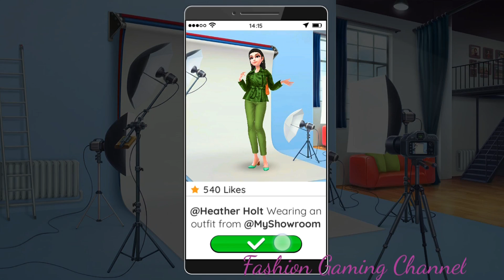Heather Holt's Editorial Event Photoshoot # Super Stylist - Dress Up & Style Fashion Guru Gameplay !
* DOWNLOAD GAME : Super Stylist - Dress Up & Style Fashion Guru

The game was Created and Developed by Crazylabs by TabTale.

(I've Got A) Baby Sister - Reed Mathis

The video was shot and edited by Fashion Gaming Channel. Please Don't Reup.

If you like Fashion, you can find many video related games, to apply make up and choose great dresses.

Enjoy my channel on Youtube for the best HD videos on all games.

U can find many more Fashion Videos in my Channel Daily
I Upload different Fashion Game Videos Everyday
I Want to Try every Fashion Game Available and I also Created playlists for every game i Downloaded So u can find them easily.